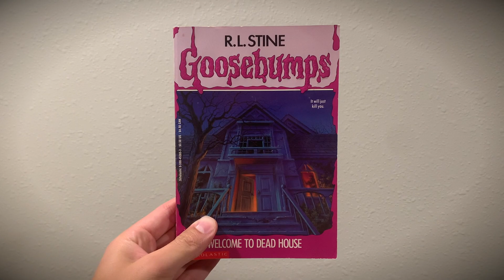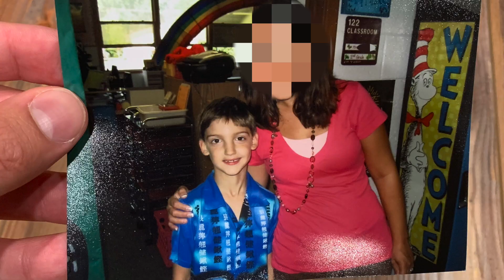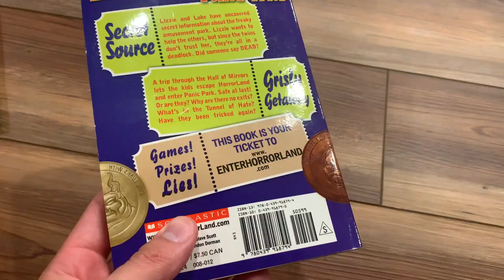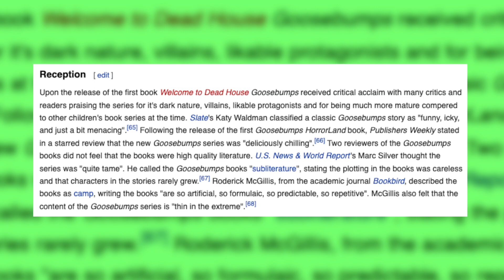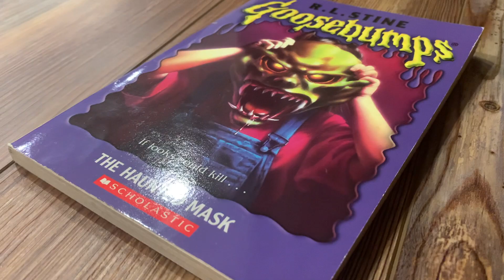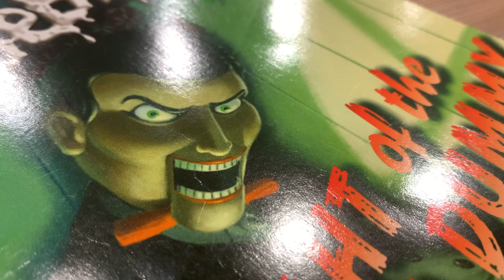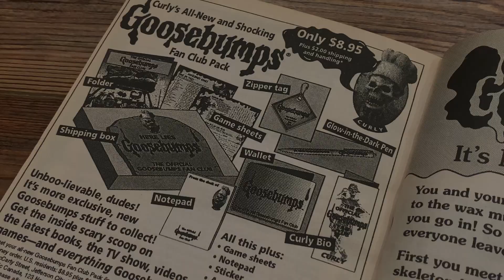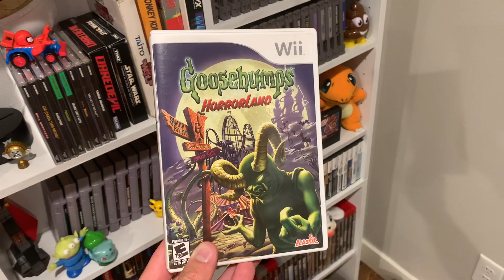Goosebumps: A Controversial Masterpiece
Matthew Braxton, in this brief retrospective, talks about the history of the famed Goosebumps book series and R. L. Stine's other ventures, like the TV show, Horrorland video games, fan club merchandise, Disney attraction and more! Goosebumps is a brand that will live on forever... physically and in our nostalgic hearts.

If you'd like me to make a Goosebumps book club series, where we all read each book in order and then I make a video discussing it, please leave a like and a comment! :)